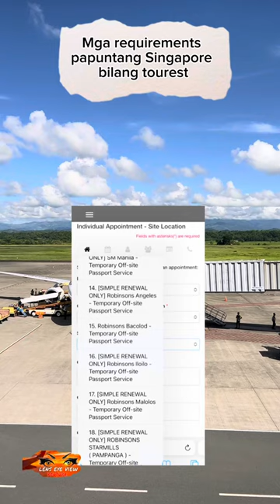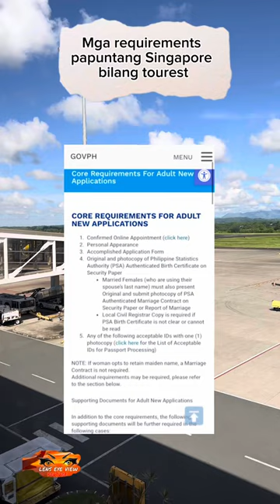Mga requirements papuntang Singapore bilang tourist Iloilo to Singapore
Mga requirements papuntang Singapore as Tourist .